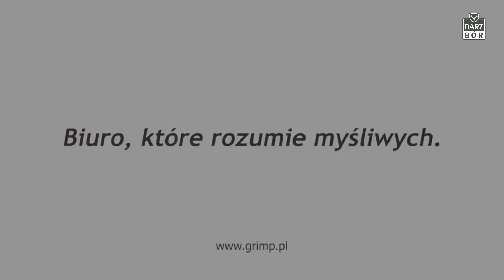Darz Bór odc. 457 Zwyżki i Rogacze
Oryginalne koszulki Programu Darz Bór, noktowizory PARD oraz inne polecane przez nas sprzęty i akcesoria dla myśliwych znajdziecie już niedługo w naszym sklepie :
oraz w sklepie na FB Darz Bór Tv
Nowy partner programu Darz Bór!

Amunicję którą używamy podczas polowań to GGG kaliber 308W.
Sprzęt noktowizyjny i termowizyjny używany przez nas do polowania udostępnił nam sklep

Oficjalnym partnerem programu jest również producent najlepszego oprogramowania dla Kół Łowieckich EPI 24

Sponsorem programu jest także firma Fasanio producent najwyższej jakosci wędzarni elektrycznych!